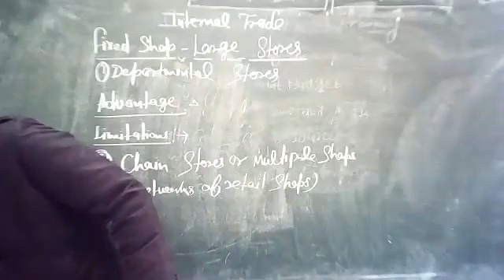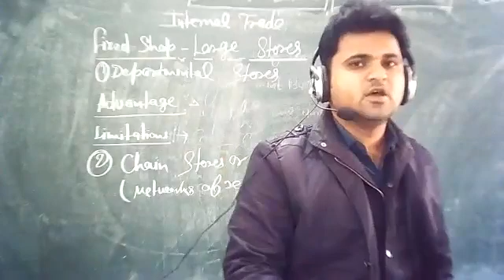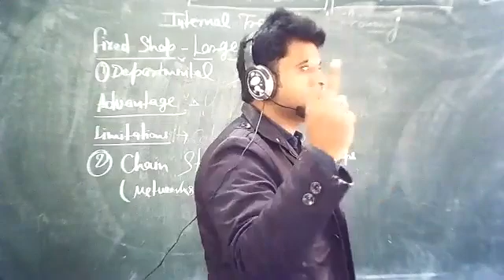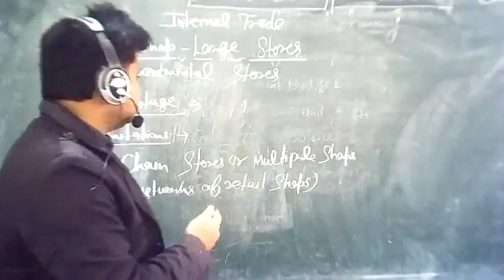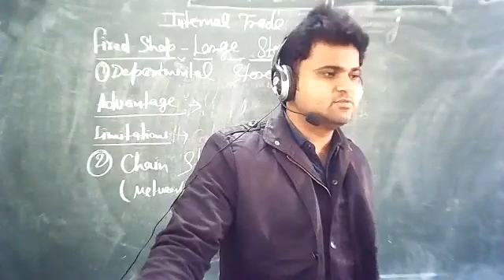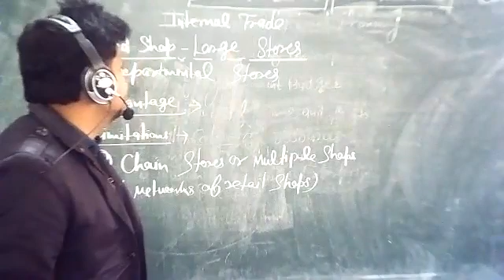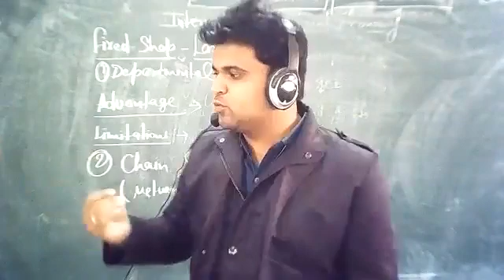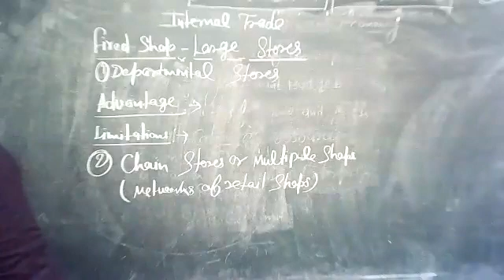CLASS: 11 BST (18-01- 22)